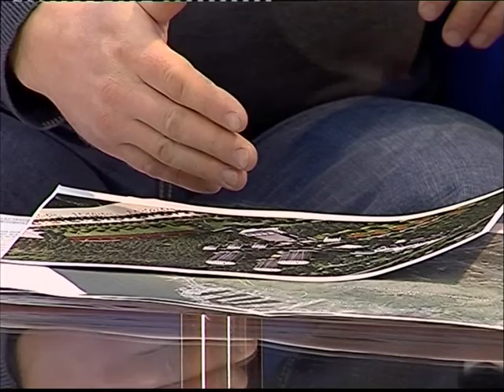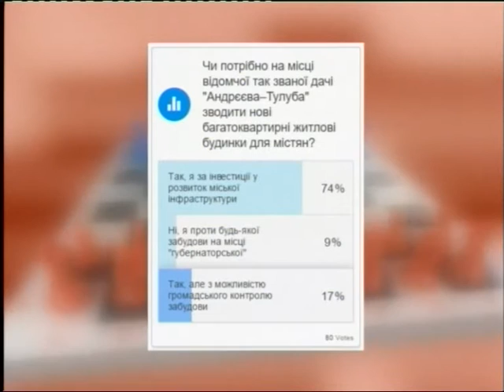Дійові особи. Забудова мікрорайону Соснівський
Гості студії: Віталій Чернуха, головний архітектор м.Черкаси; Олександр Олененко, представник забудовника; Костянтин Чернецький, депутат міської ради